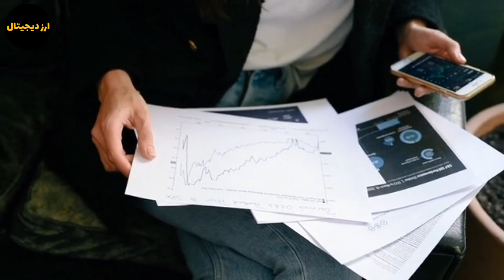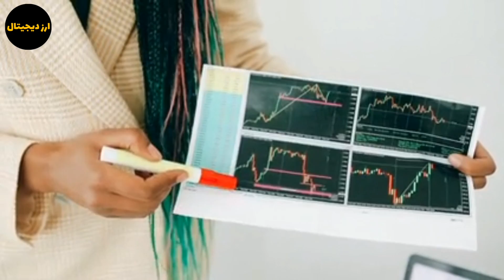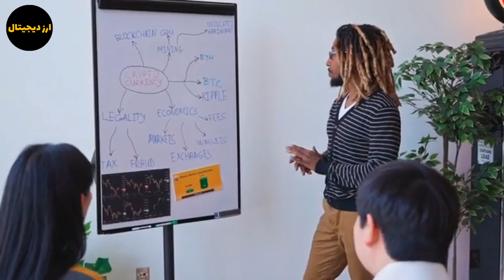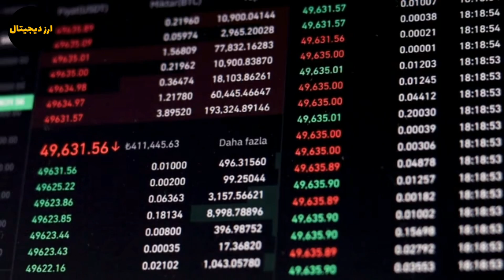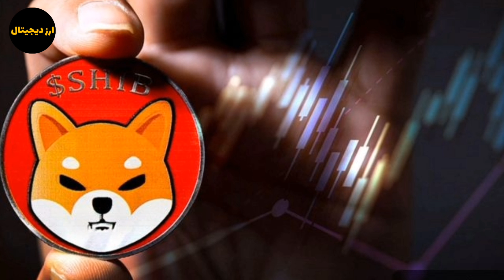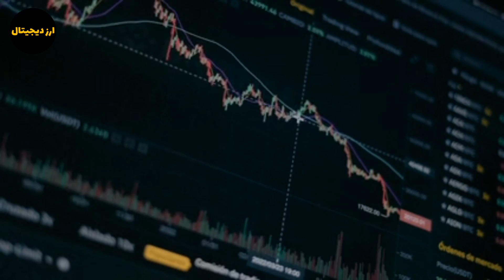نهنگ های شیبا فعالیت خود را آغاز کردند | پامپ شیبا اینو در راه است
سلام در این ویدیو به تحلیل و بررسی شیبا پرداختم نهنگ های شیبا فعالیت خود را آغاز کردند | پامپ شیبا اینو در راه است با ما همراه باشید.

🔴ویدیوهای پیشنهادی🔴

ارزهای دیجیتال
بیبی دوج
لونا

ارز دیجیتال
کسب درآمد
تحلیل تکنیکال
اخبار ارزهای دیجیتال
شیبا اینو
بیبی دوج
بیتکوین
اتریوم